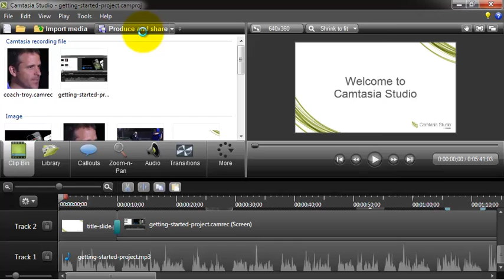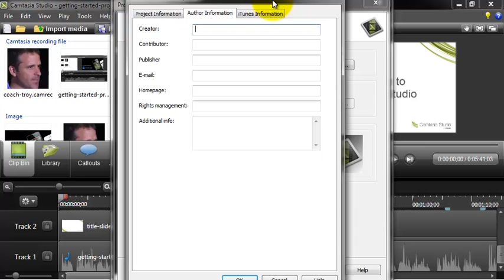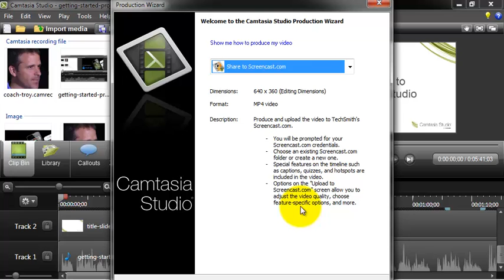Create a Production Preset in Camtasia Studio 8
Discover how to create a production preset in Camtasia Studio 8 so you don't have to customize the settings every time you produce a video.